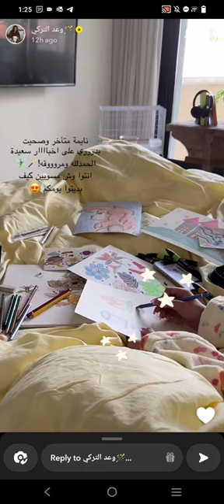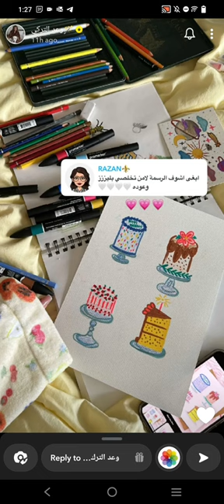رسم وعد التركي